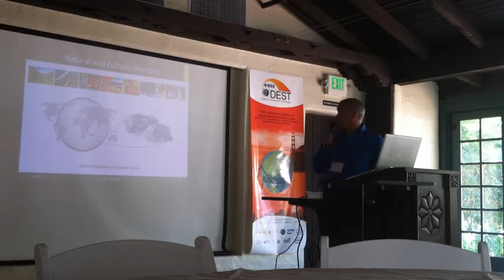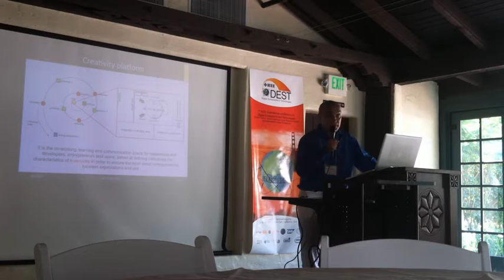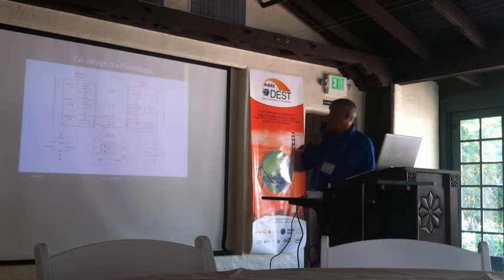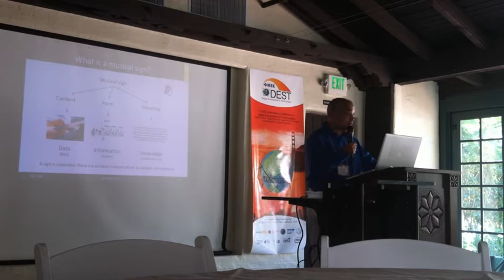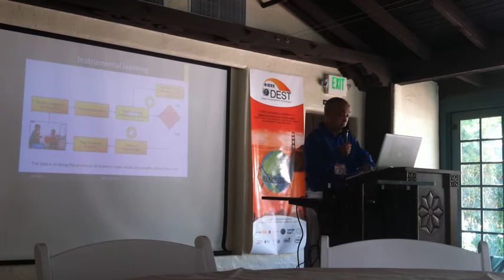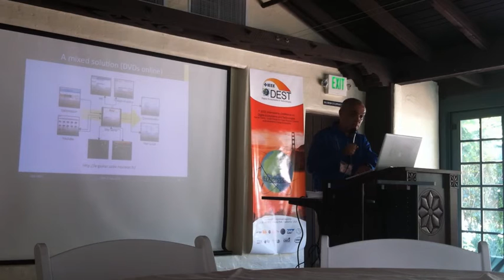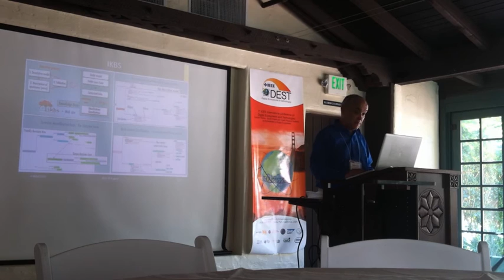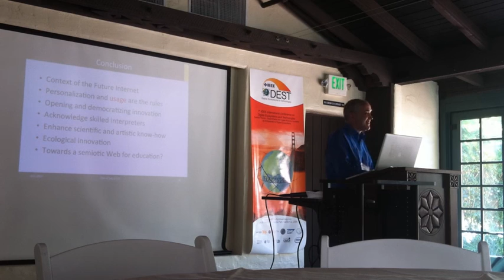E-co-innovation and Living Labs for educational e-services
This presentation about e-co-innovation for making e-services was made at the IEEE DEST conference on the 25th of July 2013 in Palo Alto, Silicon Valley
It presents the concept of Living Lab and the instance that we developped in Reunion Island in the domain of education with ICT. The example of instrumental e-learning in music teaching and learning is given to explain our methodology and use of a creativity platform. In this presentation and associated paper, we stress the importance on dealing with know-how rather than knowledge with another method called Sign management for annotating scores with videos. Lastly, we introduce the Semiotic Web as a new paradigm for making education e-services.